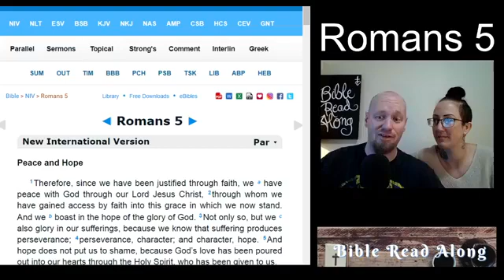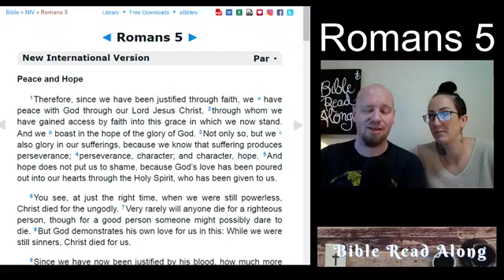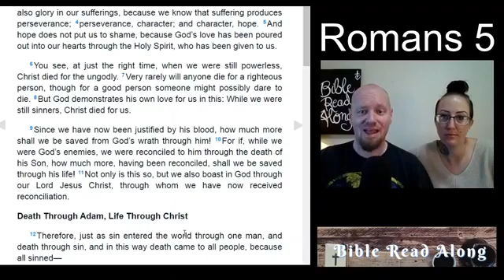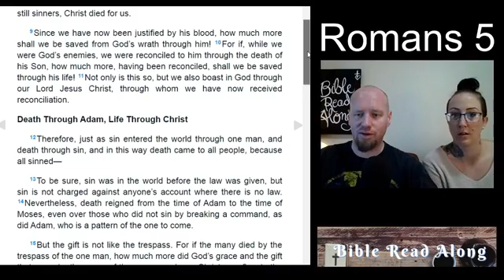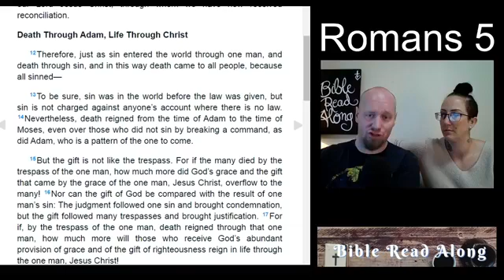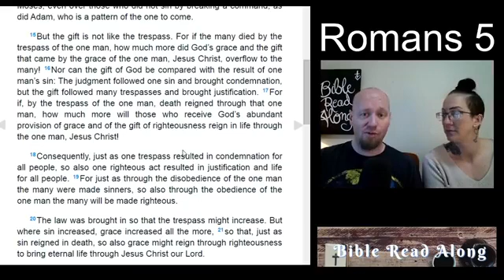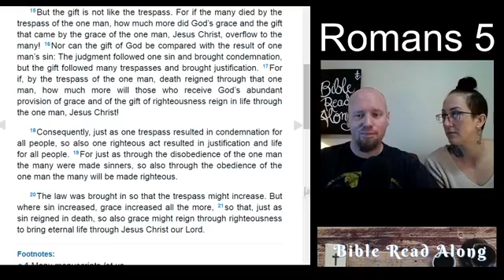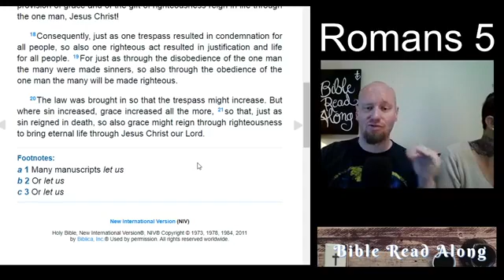Romans 5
Romans 5 -Bible Read Along
Join us each weekday for a chapter of scripture read from the NIV version.